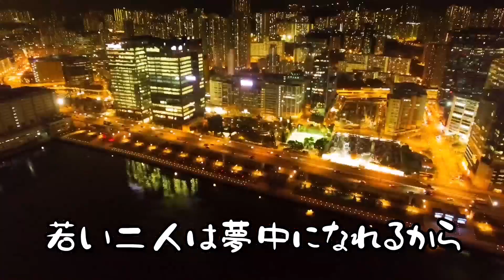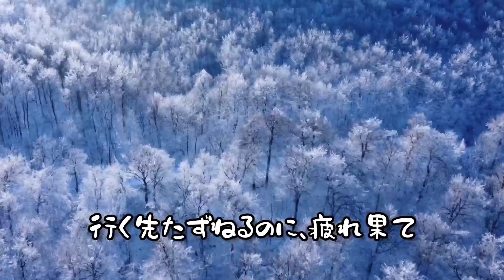育休パパが歌う リバーサイドホテル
育休パパが歌う　リバーサイドホテルです。